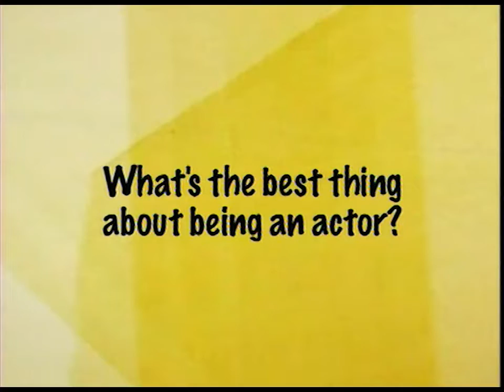Mortified Moments - Whats The Best Thing About Being An Actor